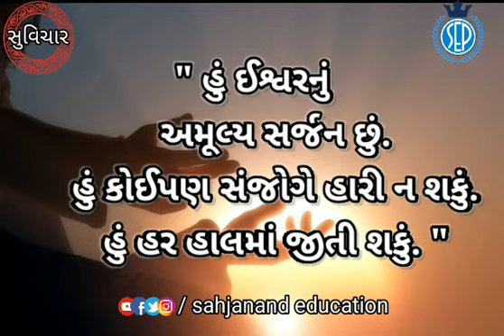સોનેરી સુવિચારો goodideas morning motives sonerisuvichar suprabhat6 goodideas